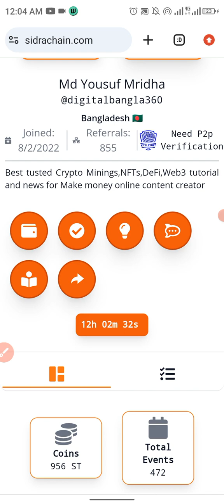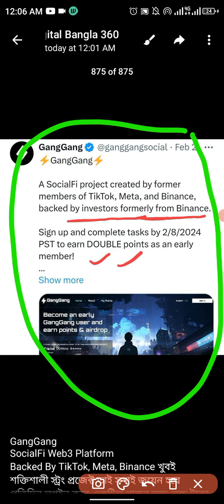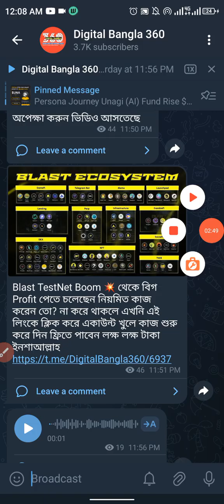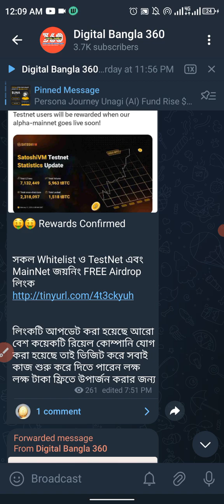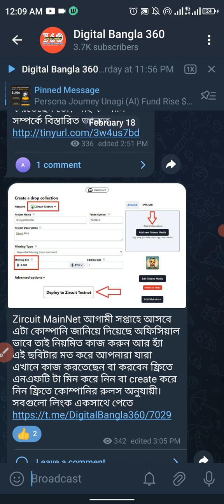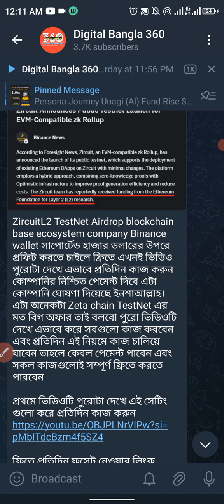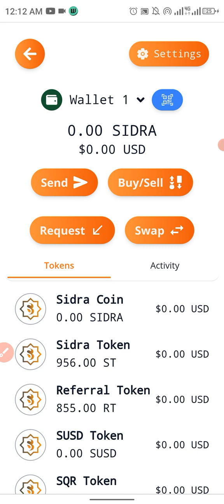Sidra Bank Buy And Sell ১টি কয়েন ৪০০ টাকায় বিক্রি হচ্ছে | $4K আরো ৩টি সাইট থেকে ইনকাম করার সুযোগ